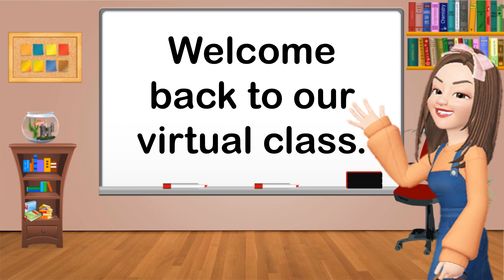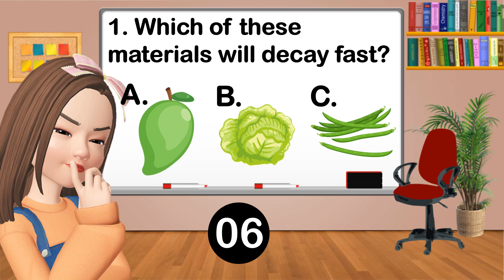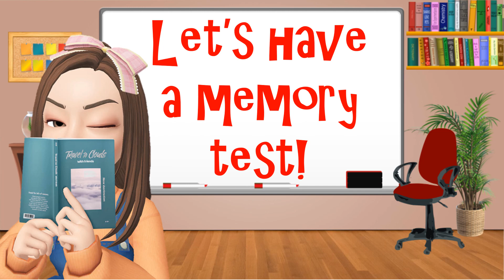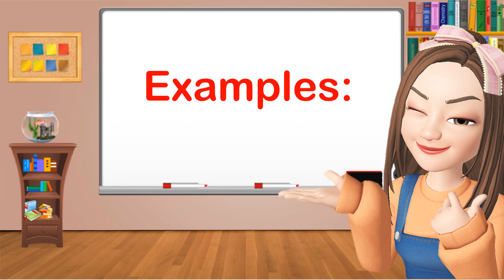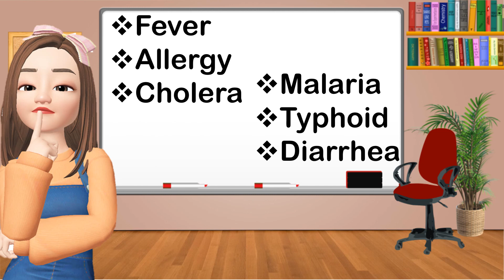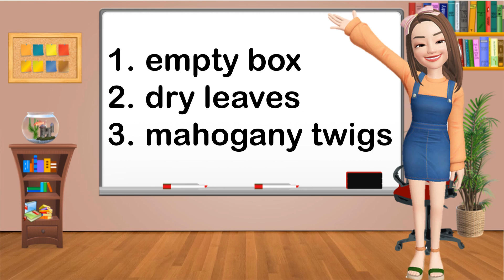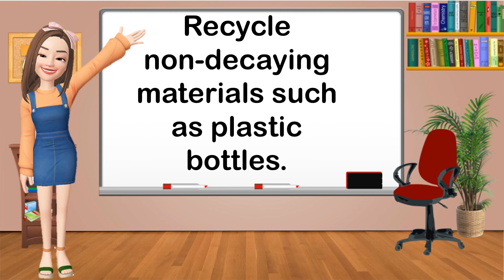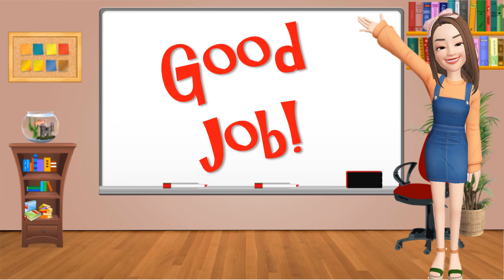Science4 (PART 3) Weeks 1-2: MATERIALS THAT UNDERGO DECAY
MELC-based lesson in Science Grade 4: Classifying materials based on the ability to absorb water, float or sink and undergo decay. (PART 3)

Feel free to use this instructional video as a supplementary learning material.

Characters from Zepeto App
Intro created from Canva PH